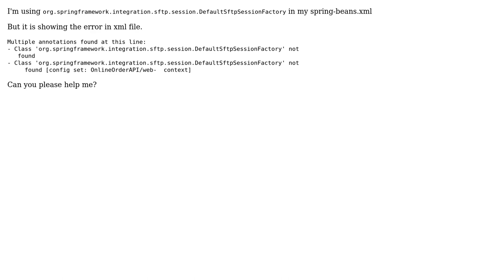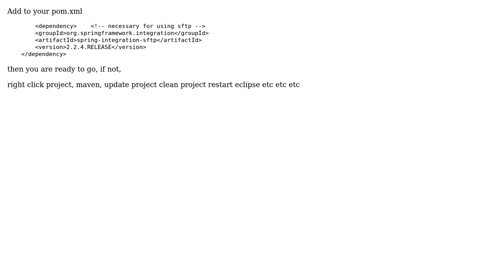SFTP session factory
With thanks & praise to God, and with thanks to the many people who have made this project possible! | Content (except music & images) licensed under CC BY-SA | Music | Images & others | With thanks to user Zeta user Sayed Zahidul Islam and the Stack Exchange Network Trademarks are property of their respective owners. You are responsible for your own actions.